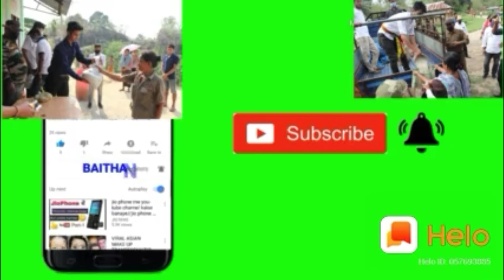WAJID ALI_LAST SINGING IN HOSPITAL _// SOMETIME BEFORE PASSING // DABBANG DABBANG SONG 2020